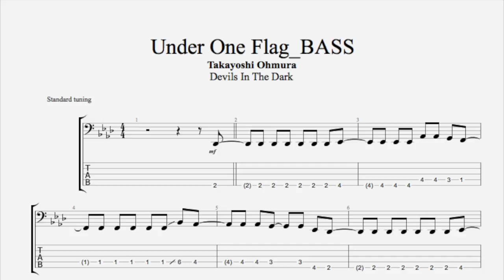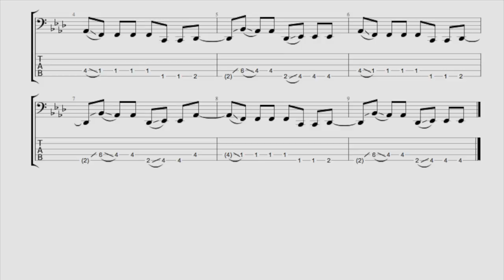Bass Guitar Practice (Under One Flag)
Equipments:
ESP AMAZE SL-5
Amps&All / Logic Plug In